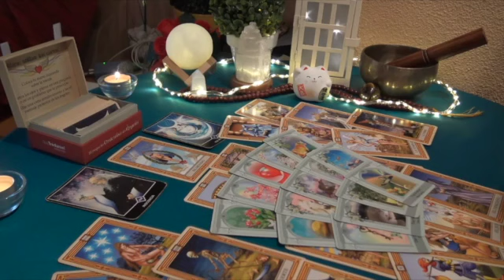SAGITTARIUS 🥺MOST PAINFUL READING EVERR!🤞🏾YOU GET BEAUTY FOR YOUR ASHES THOUGH!🎁 MARCH 2023 READING